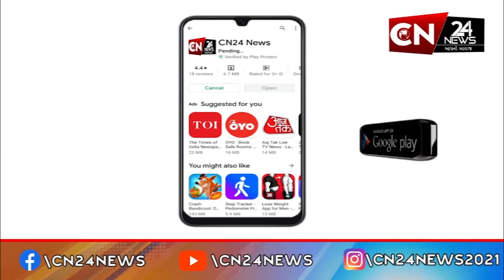રાષ્ટ્રીય : ભારતમાં વધુ એક રાજ્યમાં જળસંકટ